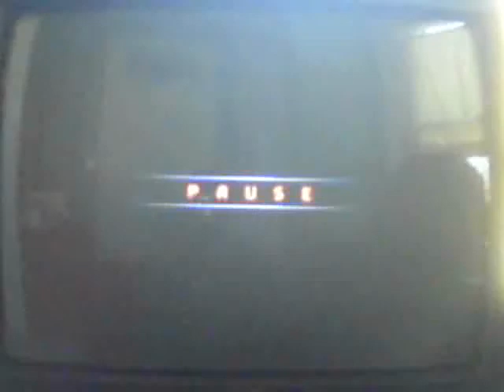Kingdom Hearts 1 Sephiroth Owned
well ive been meaning to do this for awhile, so here it finally is. i wanted to show off my lvl 100 sora with ultima weapon. but damn sephiroth is tough, even at level 100, although its a heckuva lot easier.
sephiroth is definately the hardest boss, no two ways about it. especially with that sin heartless angel attack. at least i managed to stop him each time. lucky me! ill be doing more kh1 vids on the other secret bosses so stay tuned for more action!